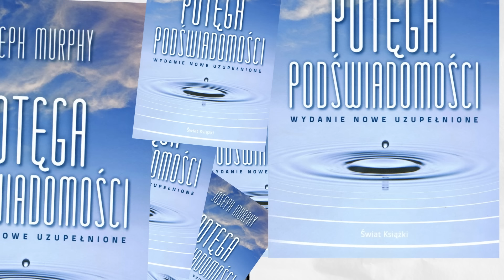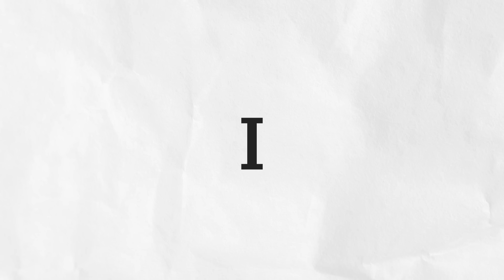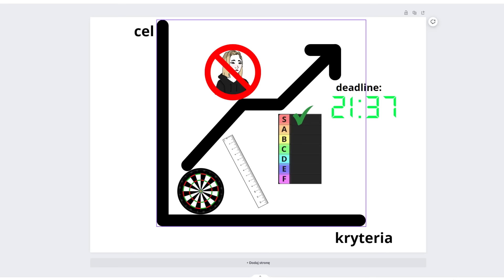Manifestacyjne Julki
Zastanawiałeś się kiedyś, dlaczego Julki wierzą w demonstracje i magiczne kamienie, czy może jest w tym coś głębszego?